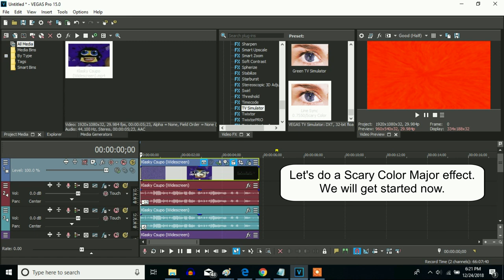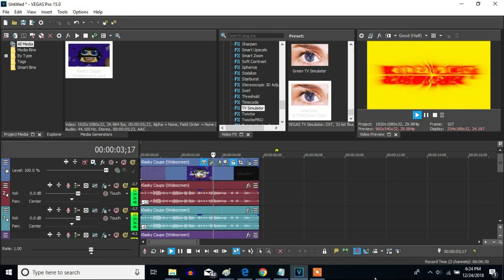How To Make Scary Color Major On Sony Vegas Pro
Made ‎Monday, ‎April ‎22, ‎2019, ‏‎12:41:29 pm to 12:43:37 pm

Let's make a Scary Color Major effect on Sony Vegas Pro.